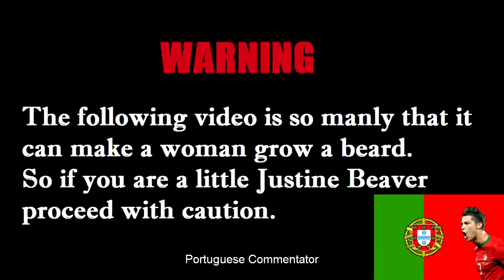Call of Duty WARZONE Just KILLED Black Ops Cold War... ⚔️